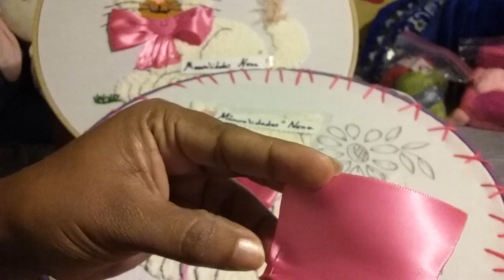B.F.Moño Gatita Ternurita 3( de 3) apeticion